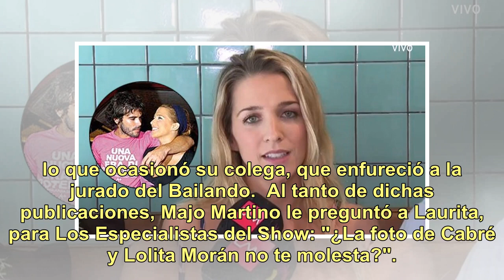¡Cambió de táctica! La reacción de Laurita tras las fotos románticas de Lola Morán con Cabré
Ciudad Magazine Espectáculos ¿LE MOLESTÓ? La semana pasada, las escenas de Lola Morán, la joven actriz que se sumó a Mi hermano es un clon, comenzaron a salir a la luz. Al igual que sus momentos hot con Nicolás Cabré, el protagonista de la novela.   Del mismo modo que hizo Flor Vigna, Lolita promoci...